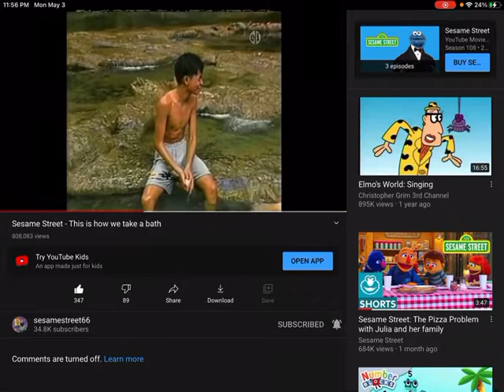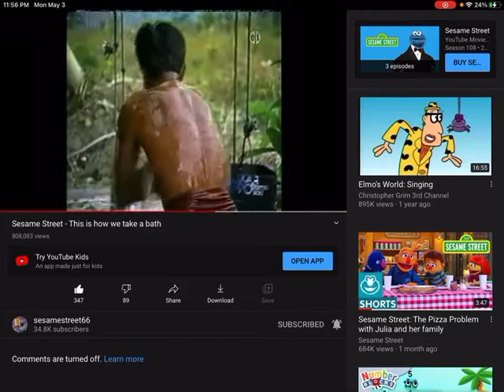Masked Singer Tree Sings This Is How We Take A Bath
Taken From Masked Singer Hotel